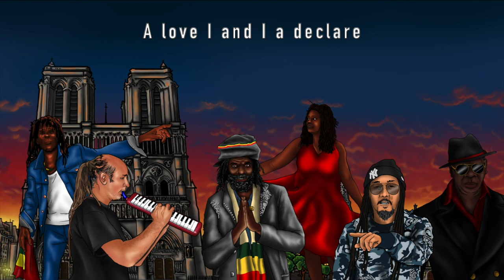Colah Colah - There is No Justice [Official Lyric Video 2020]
Colah Colah (Jamaica) chanting about Justice on Babylon Burning riddim (2020).
Riddim by Asher-E. All instruments by Asher-E, except guitar by Mike Knabe. Backing vocals by Robina Souilljee.
Produced and mixed by Asher-E for Black Star Foundation. Mastered by QS Soundlab.

Designs by Tim Hoebee, animations by Michelle Boekhout van Solinge for Black Star Foundation.
Official release: 31 January 2020.

The foundation of the Babylon Burning riddim was laid some 30 years ago by Dutch reggae producer Asher-E and it became the origin of the fruitful cooperation between Black Star Foundation and Asher-E. Over the years many artists have interpreted the riddim in their own particular styles, yet only five iterations have appeared on albums before. These previously released versions have all been revisited, remixed and remastered and are incorporated on the new release, alongside fifteen never before heard tracks.

The international appeal of reggae music is again confirmed on this release with vocalists from Japan, the United Kingdom, the Virgin Islands, the Netherlands, Trinidad and Tobago, Ghana and of course Jamaica. Out of many, one riddim… During the month of February 2020 (Reggae Month) animated lyrical videos will be released at a pace of 3 a week so stay tuned for more videos!

2020 Black Star Foundation.